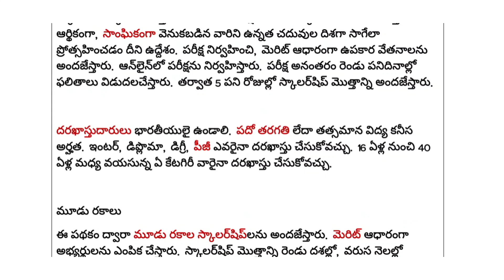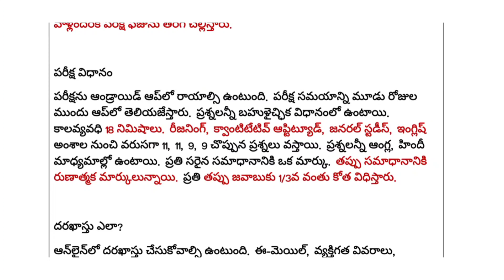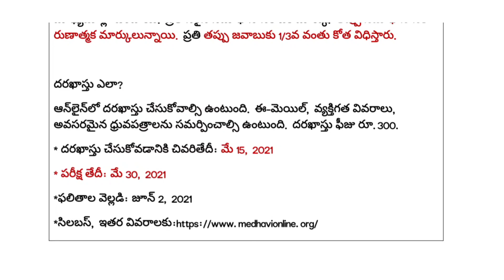Scholarship Scheme| Medhavi National Scholarship Scheme| How to apply| Details Notification| Satya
Apply Process

download app for Apply

                    Full information

ఉన్నత చదువులు కొనసాగించాలనే అభిలాష ఉండి కూడా ఆర్థిక స్థోమత లేనివారికి మేధావి నేషనల్‌ స్కాలర్‌షిప్‌ స్కీమ్‌ అవకాశం కల్పిస్తోంది. ‘సాక్షమ్‌ స్కాలర్‌షిప్‌ ఎగ్జామినేషన్‌’ అనే ఆన్‌లైన్‌ పరీక్ష రాసి దానిలో ప్రతిభ చూపినవారికి ఈ ఉపకార వేతనం లభిస్తుంది. 16 నుంచి 40 ఏళ్లలోపు వారెవరైనా దరఖాస్తు చేసుకోవచ్చు.

హ్యూమన్‌ రిసోర్సెస్‌ డెవలప్‌మెంట్‌ మిషన్‌ (హెచ్‌ఆర్‌డీఎం) ఆధ్వర్యంలో మేధావి నేషనల్‌ స్కాలర్‌షిప్‌ స్కీమ్‌ నడుస్తోంది. ఇది ఏటా సాక్షమ్‌ పేరిట స్కాలర్‌షిప్‌లను అందిస్తోంది. ఆర్థికంగా, సాంఘికంగా వెనుకబడిన వారిని ఉన్నత చదువుల దిశగా సాగేలా ప్రోత్సహించడం దీని ఉద్దేశం. పరీక్ష నిర్వహించి, మెరిట్‌ ఆధారంగా ఉపకార వేతనాలను అందజేస్తారు. ఆన్‌లైన్‌లో పరీక్షను నిర్వహిస్తారు. పరీక్ష అనంతరం రెండు పనిదినాల్లో ఫలితాలు విడుదలచేస్తారు. తర్వాత 5 పని రోజుల్లో స్కాలర్‌షిప్‌ మొత్తాన్ని అందజేస్తారు.

దరఖాస్తుదారులు భారతీయులై ఉండాలి. పదో తరగతి లేదా తత్సమాన విద్య కనీస అర్హత. ఇంటర్, డిప్లొమా, డిగ్రీ, పీజీ ఎవరైనా దరఖాస్తు చేసుకోవచ్చు. 16 ఏళ్ల నుంచి 40 ఏళ్ల మధ్య వయసున్న ఏ కేటగిరీ వారైనా దరఖాస్తు చేసుకోవచ్చు.

మూడు రకాలు
ఈ పథకం ద్వారా మూడు రకాల స్కాలర్‌షిప్‌లను అందజేస్తారు. మెరిట్‌ ఆధారంగా అభ్యర్థులను ఎంపిక చేస్తారు. స్కాలర్‌షిప్‌ మొత్తాన్ని రెండు దశల్లో, వరుస నెలల్లో అందజేస్తారు.
*టైప్‌-ఎ: 686 మందికి దీన్ని అందజేస్తారు. కనీసం 60% మార్కులు సాధించాలి. రెండు నెలలు రూ.6000 చొప్పున చెల్లిస్తారు.
*టైప్‌-బి: 309 మందికి దీన్ని అందజేస్తారు. కనీసం 50% మార్కులు సాధించాలి. వరుసగా రూ.3000 చొప్పున రెండు నెలలు చెల్లిస్తారు.
* టైప్‌-సి: 243 మందిని ఎంపిక చేస్తారు. కనీసం 40% మార్కులు సాధించాలి. వీరికి రూ.1500 చొప్పున రెండు నెలలపాటు చెల్లిస్తారు.
*పాస్‌ స్కోరు కనీసం 35% లేదా అంతకన్నా ఎక్కువ సాధించి, మెరిట్‌ జాబితా కిందకి రాని వాళ్లందరికీ పరీక్ష ఫీజును తిరిగి చెల్లిస్తారు.

పరీక్ష విధానం
పరీక్షను ఆండ్రాయిడ్‌ ఆప్‌లో రాయాల్సి ఉంటుంది. పరీక్ష సమయాన్ని మూడు రోజుల ముందు ఆప్‌లో తెలియజేస్తారు. ప్రశ్నలన్నీ బహుళైచ్ఛిక విధానంలో ఉంటాయి. కాలవ్యవధి 18 నిమిషాలు. రీజనింగ్, క్వాంటిటేటివ్‌ ఆప్టిట్యూడ్, జనరల్‌ స్టడీస్, ఇంగ్లిష్‌ అంశాల నుంచి వరుసగా 11, 11, 9, 9 చొప్పున ప్రశ్నలు వస్తాయి. ప్రశ్నలన్నీ ఆంగ్ల, హిందీ మాధ్యమాల్లో ఉంటాయి. ప్రతి సరైన సమాధానానికి ఒక మార్కు. తప్పు సమాధానానికి రుణాత్మక మార్కులున్నాయి. ప్రతి తప్పు జవాబుకు 1/3వ వంతు కోత విధిస్తారు.

దరఖాస్తు ఎలా?
ఆన్‌లైన్‌లో దరఖాస్తు చేసుకోవాల్సి ఉంటుంది. ఈ-మెయిల్, వ్యక్తిగత వివరాలు, అవసరమైన ధ్రువపత్రాలను సమర్పించాల్సి ఉంటుంది. దరఖాస్తు ఫీజు రూ.300.
* దరఖాస్తు చేసుకోవడానికి చివరితేదీ: మే 15, 2021
* పరీక్ష తేదీ: మే 30, 2021
*ఫలితాల వెల్లడి: జూన్‌ 2, 2021

𝗦𝗬𝗟𝗟𝗔𝗕𝗨𝗦 For 𝗠𝗲𝗱𝗵𝗮𝘃𝗶 𝗡𝗮𝘁𝗶𝗼𝗻𝗮𝗹 𝗦𝗰𝗵𝗼𝗹𝗮𝗿𝘀𝗵𝗶𝗽

 @ది మాస్టర్స్ Education

𝗚𝗘𝗡𝗘𝗥𝗔𝗟 𝗦𝗧𝗨𝗗𝗜𝗘𝗦
Indian History, World History, Indian Polity, Important Dates and Events, Science & Technology,
Countries and capitals, Science and innovations, World organizations, Famous Places in India,
Books And Authors, Current Events of National and International Importance, History of India in
respect of  Indian National Movement, Economy, Geography of India & World.

𝗚𝗘𝗡𝗘𝗥𝗔𝗟  𝗔𝗣𝗧𝗜𝗧𝗨𝗗𝗘
Comprehension Reasoning, Venn Diagrams, Number Series, Coding and decoding, Problem
Solving Techniques, Statement & Conclusion type questions, Arithmetic reasoning, Arithmetical
number series, Non‐verbal series, Syllogistic reasoning, Seating Arrangements, Blood relations,
Ranking, Distance & Direction, Mathematical Inequalities.
𝗤𝗨𝗔𝗡𝗧𝗜𝗧𝗔𝗧𝗜𝗩𝗘  𝗔𝗣𝗧𝗜𝗧𝗨𝗗𝗘
Number Systems, Computation of Whole Numbers, Decimals and Fractions and relationship
between Numbers, Fundamental arithmetical operations, Percentages, Ratio and Proportion,
Averages, Interest, Profit and Loss, Discount, Mensuration, Time and Distance, Ratio and Time,
𝗘𝗡𝗚𝗟𝗜𝗦𝗛
Spotting errors, Fill in the blank Cloze Test, Idioms & Phrases, Synonyms and antonyms,
Reconstruction of sentence & passage, one word substitution, Phrase substitution, Jumbled
up sentences, Double blanks in a sentence, commonly misspelled words, Comprehension
passages, correction of sentences, synthesis of sentences.
Candidates’ ability to understand Basic English, his basic comprehension would be tested.